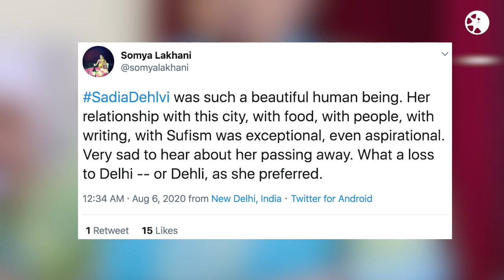Filmmaker Sadia Dehlvi PASSED AWAY |Sufism Writer Sadia Dehlvi DEATH News| Activist Sadia Dehlvi RIP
Renowned writer, activist, filmmaker Sadia Dehlvi DEATH after a long battle with cancer.